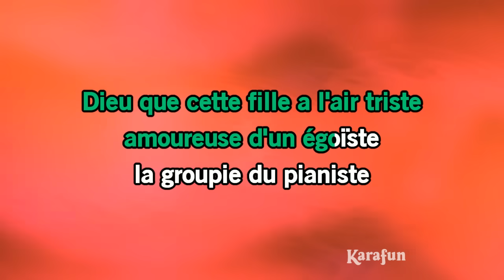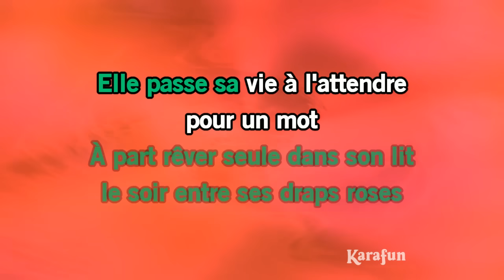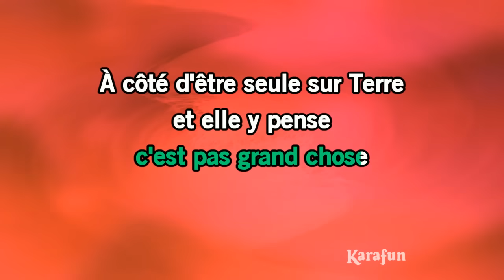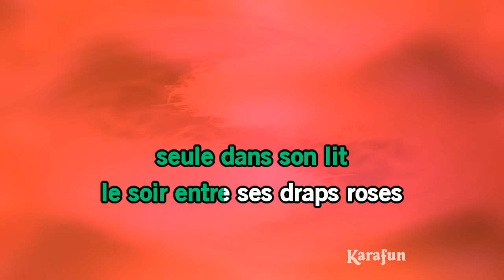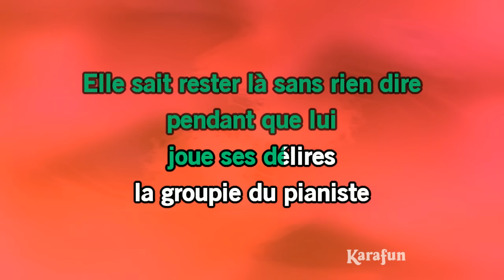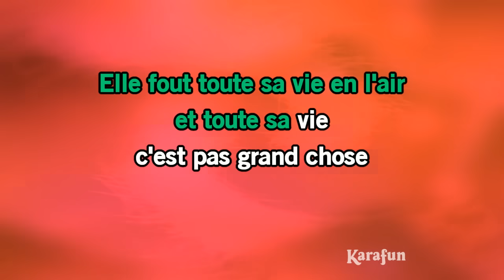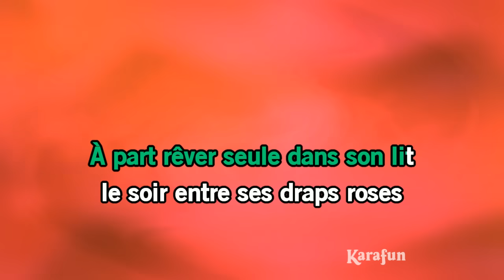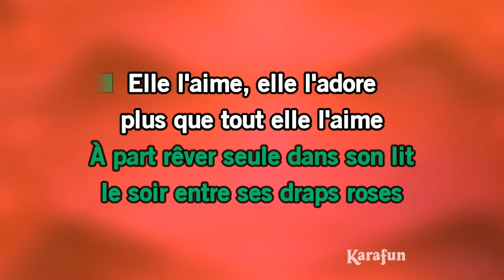La groupie du pianiste - Michel Berger | Karaoke Version | KaraFun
* Cette version contient un guide vocal d'apprentissage à faible volume. La version karaoké sans guide vocal est disponible Cet enregistrement est une reprise de La groupie du pianiste rendu célèbre par Michel Berger - Le titre proposé est un Playback et non la musique originale, il n'est pas chanté par Michel Berger. Cette version instrumentale/playback contient un guide vocal, les paroles et les choeurs.